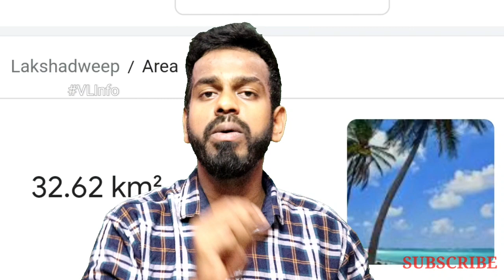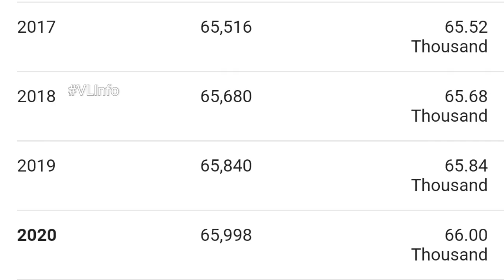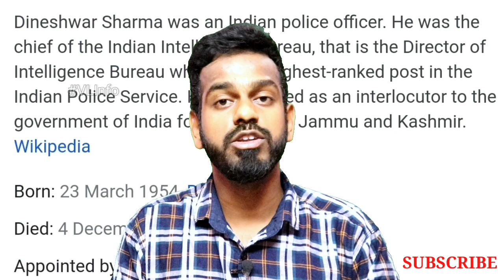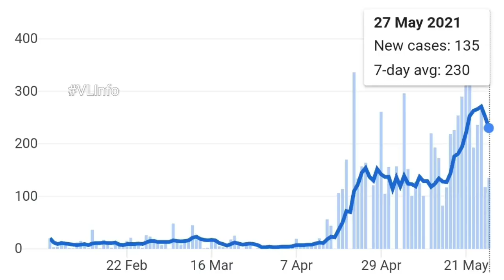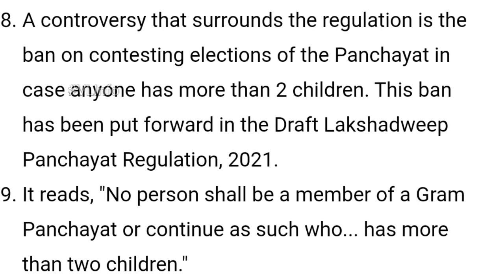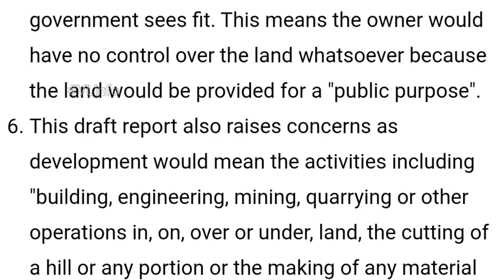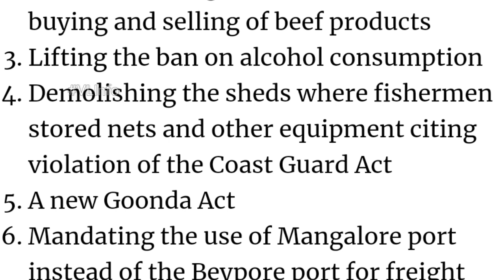Lakshadweep Issue Explained | Tamil | SaveLakshadweep | Praful Khoda Patel Problem | LDAR 2021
This video features about the problem occurring on one of the union territories named Lakshadweep currently.

Lakshadweep is one of the union territories of India with an area of 32.62 square kilometres. Total number of populations are 70,000. Their major occupation is fishing and coconuts. Until 2020 December it was under the control of Dineshwar Sharma, IPS and chief of Intelligence bureau.

Prior to Dec 2020, no man can buy land in Lakshadweep
Alcohols are prohibited
Beef are the major export and import business.
Beef was their major food.
Very less crime happened there
No industries or companies
Trade was done via kerala port

After the expiry of Dineshwar on December 2020, new administrator PrafulKhodaPatel came into power

He was the Gujarat politician who is the administrator of three union territories namely DadraAndDiu, DadraAndHawali, and now Lakshadweep. He was the only politician to act as an administrator of union territories in the history. In Diu too, the local community came under attack. “Anganwadis were told to stop serving eggs,” said the official. Casual workers were fired. “He thinks all of them got their jobs through nepotism. Overnight, he fired 560 members of tribal communities from the public works department.

Lakshadweep Animal Preservation Regulation, 2021: Non-vegetarian items have been struck off school menus.  Beef export and import are banned

Hundreds of casual workers have been laid off.

Some protestors against the Citizenship Amendment Act and the National Register of Citizens (CAA/NRC) have been arrested.

Fishermen’s sheds have been demolished.

Mandatory quarantine, which kept the UT safe from COVID-19 till January, has been done away with.

Prevention of Anti-Social Activities Regulation, 2021: allows the administrator to unilaterally detain people for up to a year.

Lakshadweep Development Authority Regulation, 2021 : Allows to construct roads, companies, industries, parks. Any one can buy land here.

Alcohol can be sold.

Anti-gundos act – They can arrest anyone in the Lakshadweep and jail them for a month.